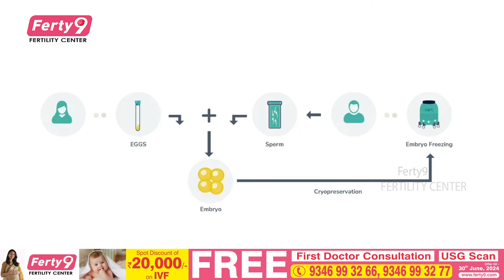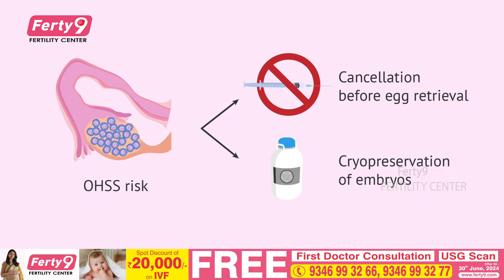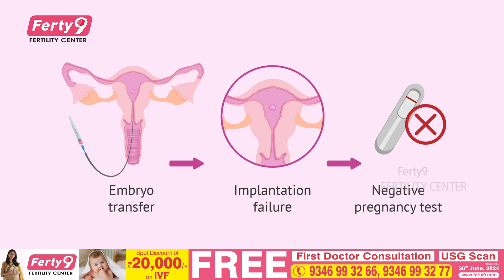Embryo Transfer | Dr Kavya About Embryo Transfer Success Rate | Infertility Soultions | Santana Seva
OUR BRANCHES
Secunderabad
Kukatpally
Ameerpet
Dilsukhnagar
Karimnagar
Vijayawada
Vizag